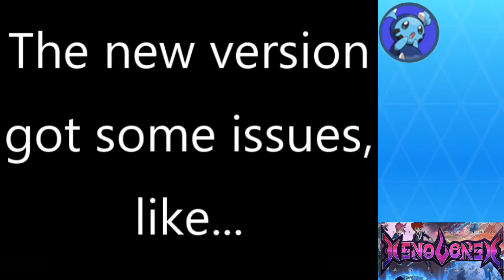Xenoverse #2.0 | Grass Knot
Spiritomb